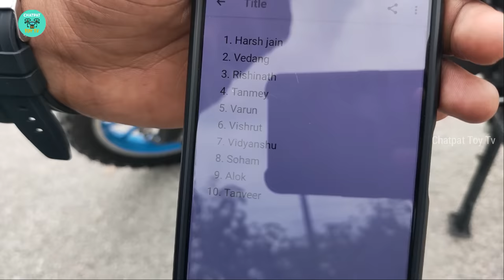Real Mini 50cc Petrol Dirt Bike Unboxing & Testing - Chatpat toy tv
Dosto aaj ki video mai miane unbox aur test kiya hai mini dirt bike 50cc yeh bike petrol se chalti hai Engine:49cc, air-cooled, single cylinder. *stroke2.Max power:2kw/700rpm3.Starting system: Self Start and pull Start Chassis